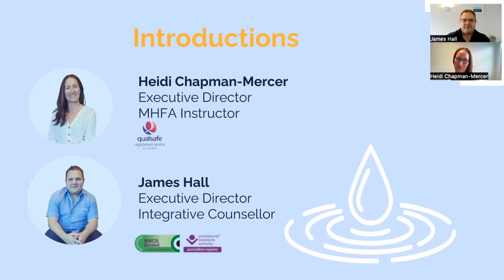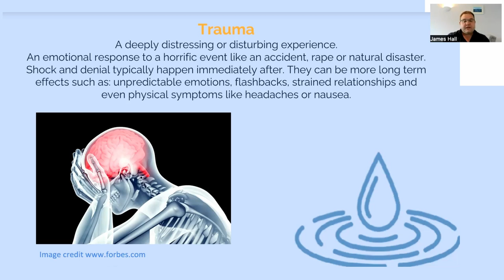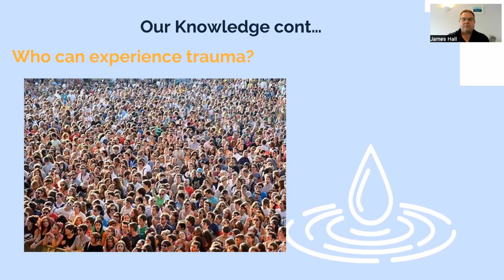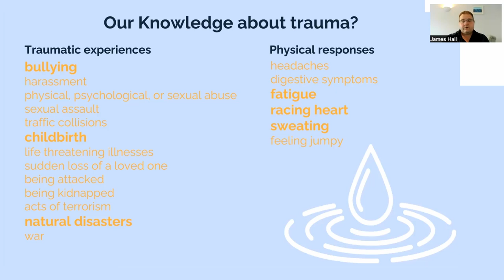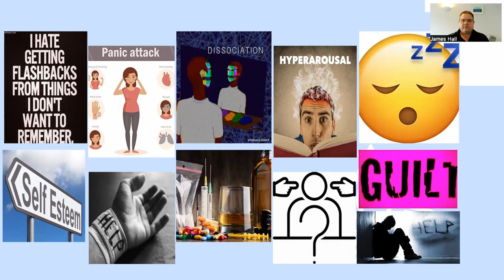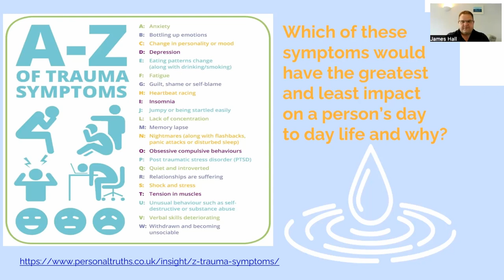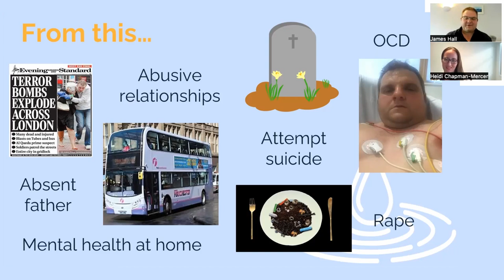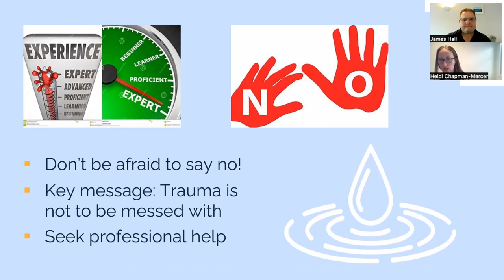Creating A Positive Change with Trauma - Life Long Learning Webinar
Listen to their journey through trauma and how it has helped them find a way to create positive change and influence the lives of those around us.

Life is hard. the struggle is real and no one is immune.

Heidi Chapman-Mercer – Director of Ripples Wellbeing, Mental Health First Aid Trainer, and Mental Health Advocate

James Hall – Director of Ripples Wellbeing, Integrative Counsellor, Keynote Speaker, and Mental Health Advocate

Keep your Wednesday evenings free for more of our Life-Long Learning webinars where you can attend and join in the lively discussions too. Please go to our Eventbrite page here to see the next webinars on offer.

Please have a look at the webinars coming up soon on the link below, they are almost always held on a Wednesday evening, so keep your diary free and come and learn something invaluable, whilst helping others around the globe have access to the same opportunities. Thank you.